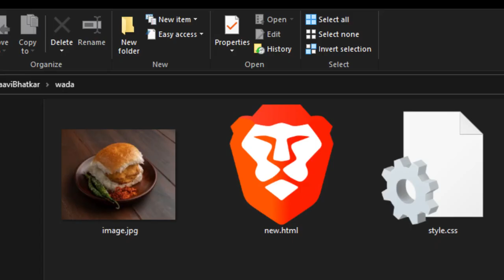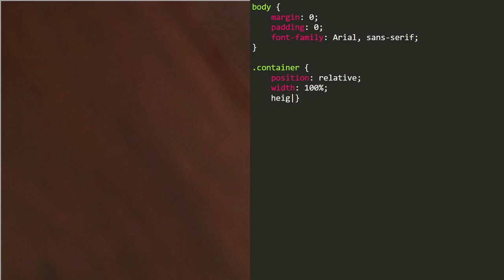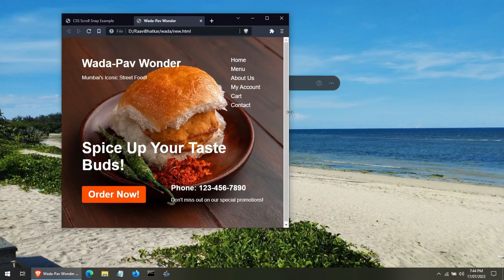Creating a Mouth-Watering Restaurant Website: An HTML and CSS Tutorial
In this tutorial, you will learn how to design a stunning restaurant website using HTML and CSS. From setting up the basic HTML structure to adding enticing visuals and interactive elements, we'll guide you through the process of creating a visually appealing and user-friendly website. Discover how to showcase your restaurant's atmosphere, menu, phone, and more with effective design techniques. Get ready to create a mouth-watering online presence for your restaurant that will leave your visitors hungry for more.